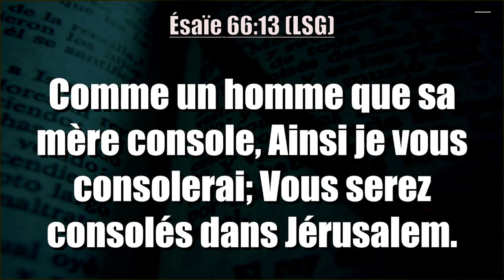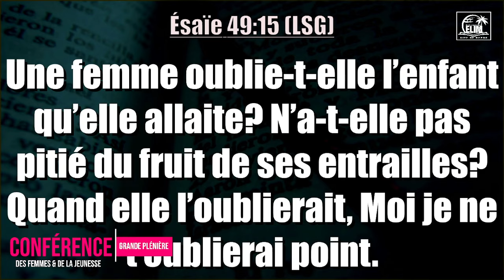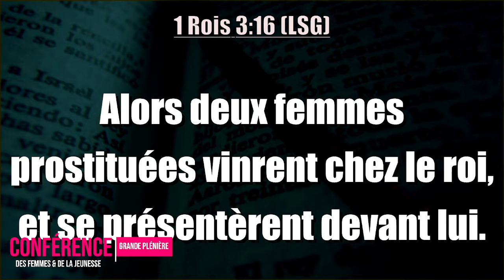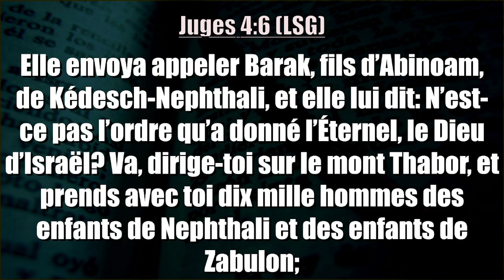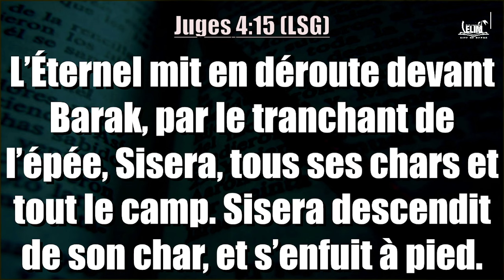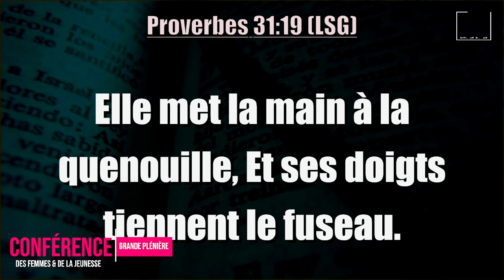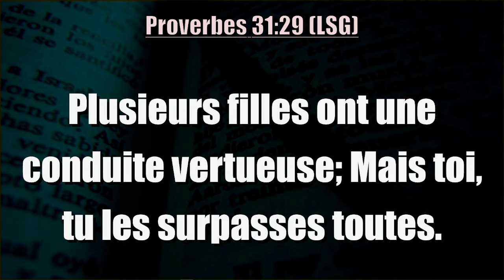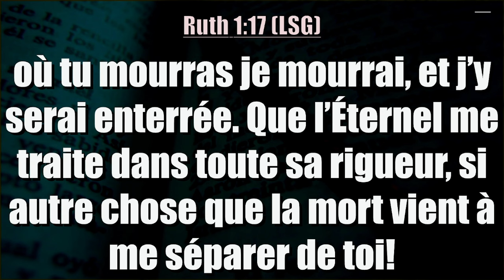Thème : « Quand la femme se lève »Oratrice : Pasteure Fifi Bilolo Tunasi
Conférence des Femmes

Références bibliques : Juges 5:7
🛑 [ RÉSUMÉ ]
La femme dont il est question dans ce texte est Debora
Debora veut dire «  Abeille », telle une abeille, qui travaille au maintien de la ruche, Debora s’est levée pour assurer le peuple Israël
Se lever comme une mère veut dire: se sacrifier pour Israël car il était dans un état chaotique et assiégé
Elle se lève comme prophétesse et juge car le peuple avait besoin d’un leader politique et spirituel
Esaïe 66:13 «  Dieu pour consoler s’identifie à une femme »
Esaïe 49:15
D’où Debora s’est levée avec un cœur compatissant, pour être la mère d’Israël
1 rois 3:16-28
Quand la femme se lève quoique faible, elle a une force intérieure
 1. Les choses bougent
Juges 4:6-16
Les choses bougent parce que lorsqu’une femme se lève, il y a un impact
Proverbes 31:10-29«  l’image d’une femme active et dynamique »
Les choses bougent parce que la femme est une conseillère, une aide, une meneuse etc.
La femme éduquée et convertie est une source de bénédiction dans la société
 2. Elle est prête à payer le prix
C’est-à-dire aller au-delà de ses limites
Esther 4:16 «  Quoique reine, elle a pris les choses en mains pour sauver son peuple »
Lorsqu’une femme se lève, elle n’a plus peur ni du danger, ni du doute
 3. Elle devient zélée et passionnée
La passion est liée à l’amour et l’attachement
L’un des signes qui montrent que l’on n’est pas zélé et passionné, c’est être faible dans le service de Dieu
Que Dieu nous bénisse 🙌🏾